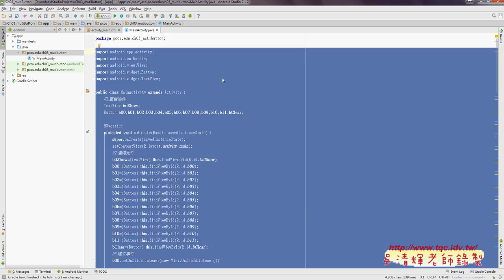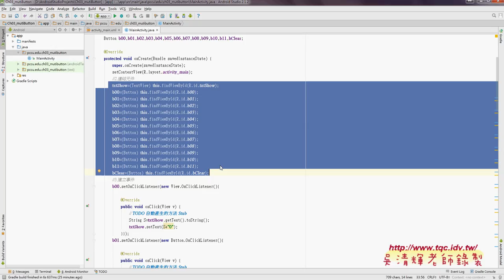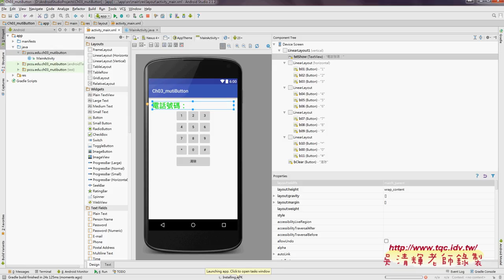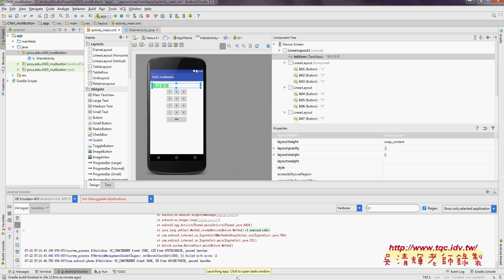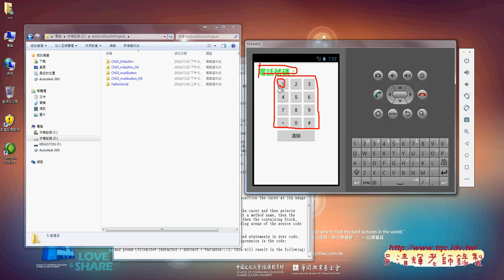11 範例多按鈕介面設計細節